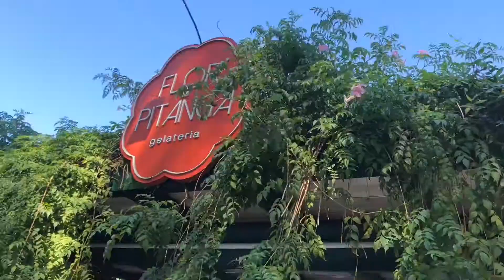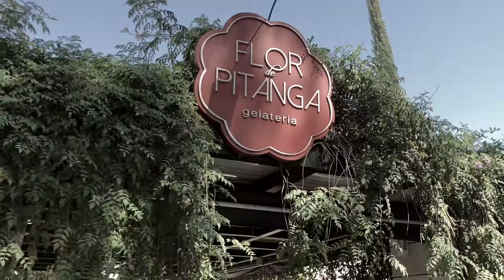Entrevista da Blogueira Raphaela Vitiello com a atleta Giovanna Maximiniano.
Entrevista da Blogueira Raphaela Vitiello com a atleta lutadora de Jiu-Jitsu Giovanna Maximiniano.